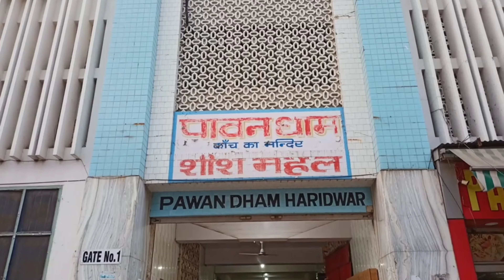हरिद्वार का कांच का महल#travelvlog travel vlogs youtuber haridwar vlogvideo हरिद्वार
Hi friends,
आपका मेरे You tube Channel LK T&T vlogs  में हार्दिक स्वागत है।आज की video/vlog  पावन धाम मंदिर पर है।

haridwar aaj
haridwar
Haridwar@lkttvlogs8312
LKt&tvlogs

Shantikunj@LKT&Tvlogs
Haridwar@LKT&Tvlogs

haridwar bus station
haridwar junction railway station
haridwar railway station ke pass hotel
haridwar railway station to har ki pauri
haridwar railway station ke pass dharamshala
haridwar railway station ke pass ghumne ki jagah
haridwar railway station status
haridwar railway station video
haridwar bus stand
haridwar bus stand se har ki pauri
haridwar bus stand time table

Thanks,
LK T&T vlogs